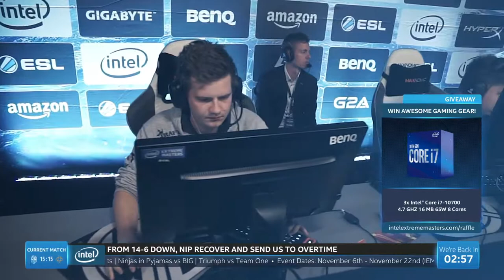CS:GO :- BIG vs Ninjas in Pyjamas - IEM Beijing 2020 Online [ Vertigo ] Map 1